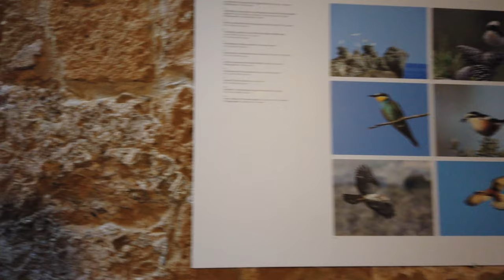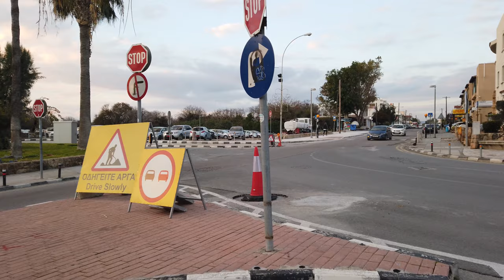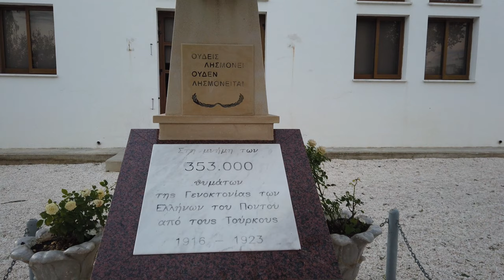Walking in PAPHOS / Cyprus - Harbor to Lighthouse Beach - 4K 60fps (UHD)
A long walk around Paphos starting from the harbor where we visit the Medieval Castle of Paphos. Heading back to town we pass along the Bar street which is quiet during the day in winter.

Some jogging follows through suburbian Paphos towards Kings Avenenue and Lighthouse beach. The sun already is down with a nice atmosphere on this romantic beach. We end the walk seeing the Medieval Castle again from the beach.

A shorter winter walk going from Alykes Beach, the harbour and castle towards the Lighthouse Beach is also on poptravel

Filmed in early January 2019